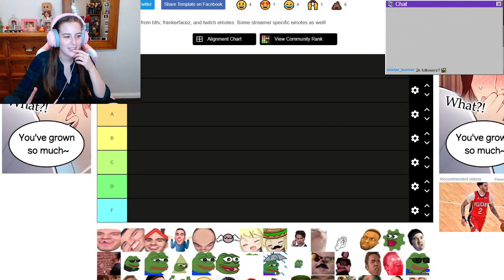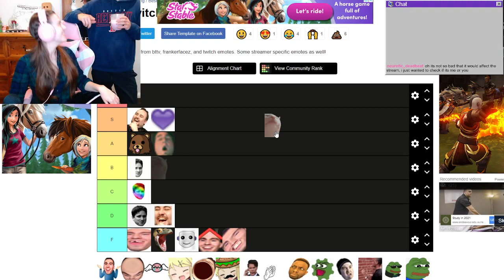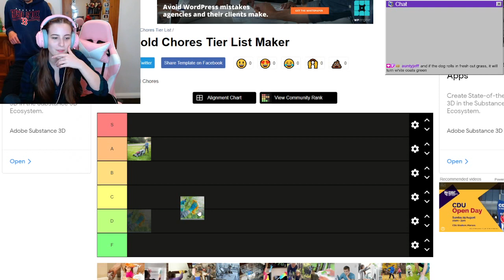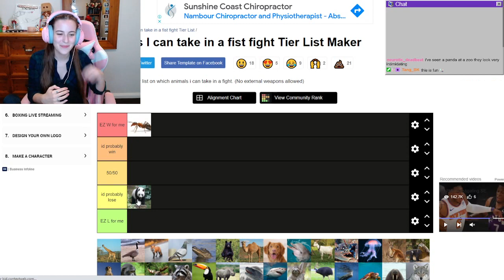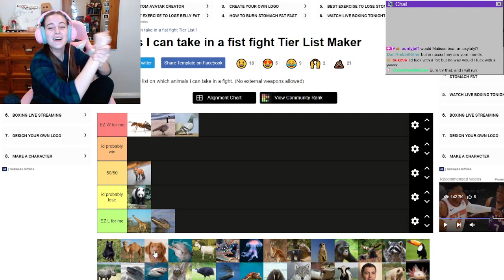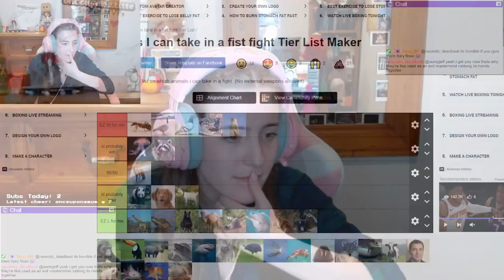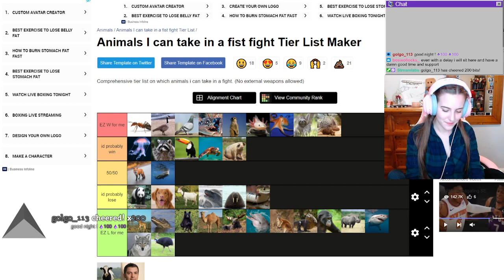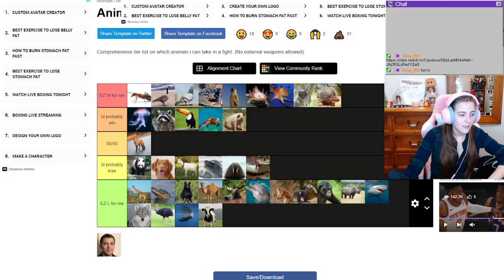[AUS] Kappa is a D tier emote- 12/8/21